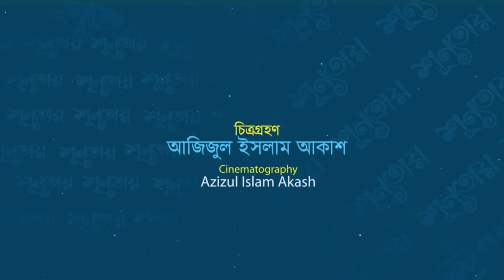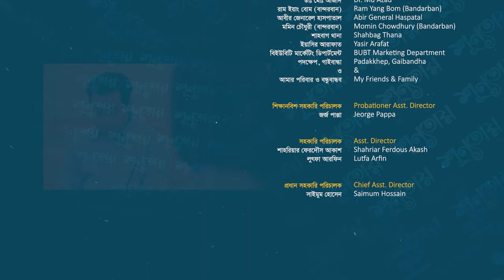SHUNNOTAY │ Niloy Alamgir │ Shahiduzzaman Selim │ Shakh │ Nazia Haq Orsha │ Maniruzzaman Manir│EP 23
Chera Pocket │ New Drama Serial │EP 23
SHUNNOTAY

Star Cast │ Niloy Alamgir │Shahiduzzaman Selim │ Nazia Haq Orsha │ Anika Kabir Shakh │ Anisur Rahman Milon │ Nazira Mou │ Saberi Alam │ KS Firoz │ Lutfor Rahman George │Mahmudul Islam Mithu │ Waliul Haq Rumi │Sabbir Ahmed │ Tasnuva Elvin │ Sayed Babu │ Kallyan │ Mohsin Polash │ Hasnat Ripon │ Hannat Shely │ Riddo │ Saika Ahmed │ Momo │ Opu Ahmed │ Pappa │ Ifshita Jahan Antora │ Umme Adiba │ Snigdha Srabon │ Rahana Akhter  │ Sanjib Ahmed │ Deepok Karmokar  etc.

Writer │ Zakir Hossain Uzzal
Directed by │ Maniruzzaman Manir
Dop │ Azizul Islam Akash
Edit & Color │ Simit Ray Antor
Chief Asst. Director │ Saimum Hossain
Asst. Derector │ Jeorge Pappa │ Akash
Costume │ Lutfa Arfin
Art Director │ Shunnotay Team
Make up │ Md. Salam
Co-Ordinator │ Rubel Hossain Akash

On-air TV │ ATN Bangla
Produce by │ Kazi Nayan

Shooting Location  │ Dhaka │ Narayangonj │ Cox's Bazar │ Bandarban

Making │ MEDIA DOOR